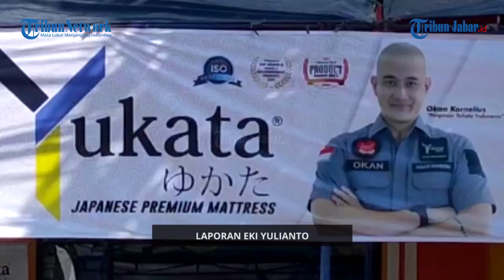PRODUK KASUR YUKATA INDONESIA DIMINATI WARGA MAJALENGKA, OWNER OKAN KORNELIUS BERI HADIAH LANGSUNG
Penulis: Eki Yulianto | Editor: Darajat Arianto | Video Editor: Edwin Tk
(ADVERTORIAL)